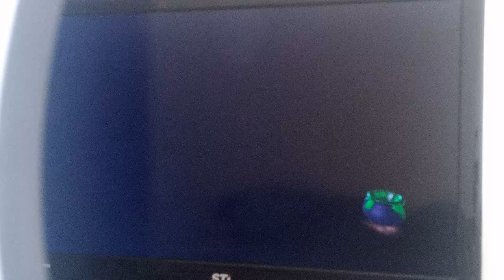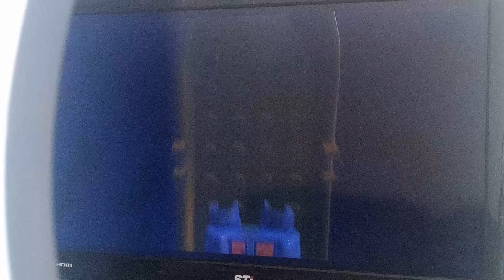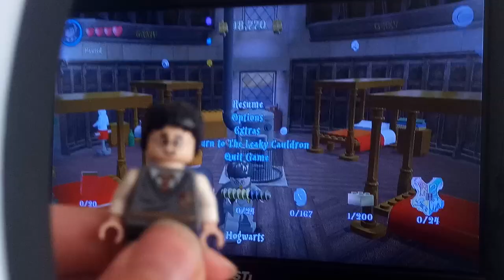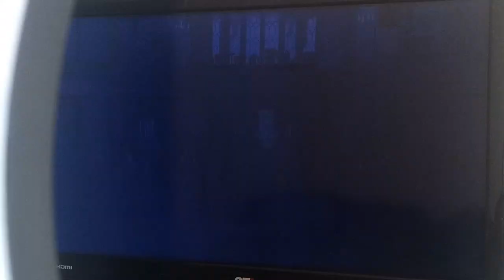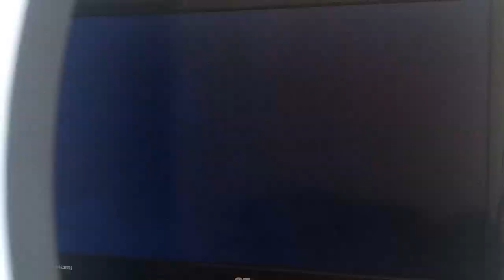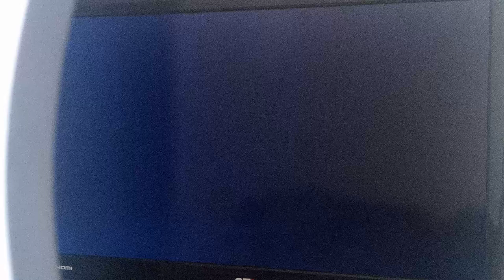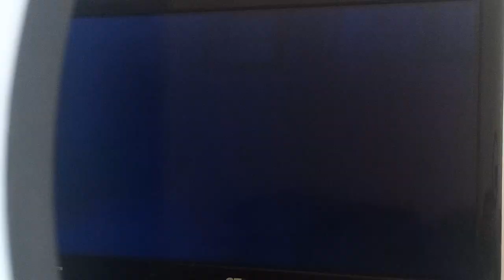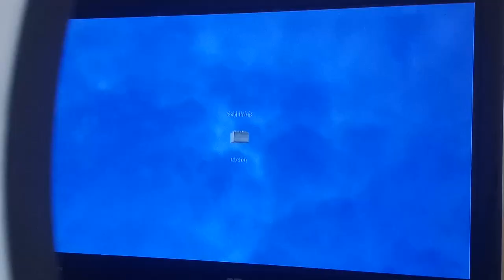LEGO Harry Potter Collection: Parte 2 - Trasgo nas Masmorras (A Pedra Filosofal) (Nintendo Switch)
O famoso Harry Potter está completando 44 anos! Parabéns para O Menino Que Sobreviveu!

Então vamos jogar mais LEGO Harry Potter!